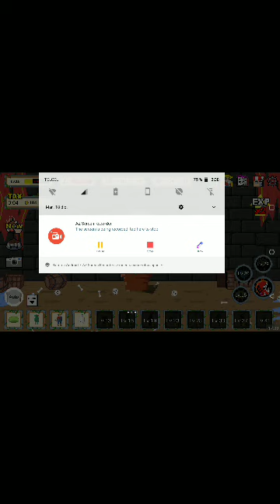Gameplay random :v